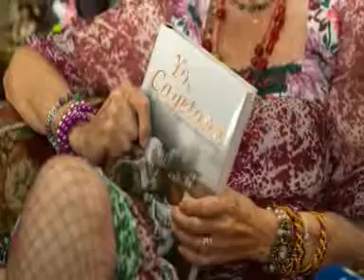La duquesa de Alba revive el estilo de sus antepasadas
La duquesa de Alba celebra su primer aniversario de boda con Alfonso Díez Carabantes llena de una energía que trasluce en sus estilismos, más vivos, atrevidos y desenfadados que nunca, y en los que revive el estilo de sus antepasadas con ese toque personal que la caracteriza.